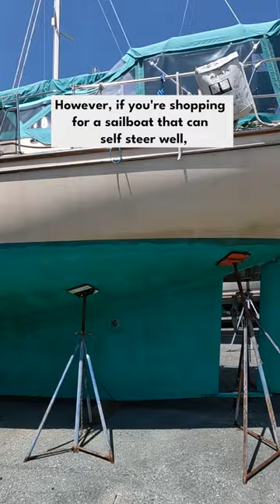Sailboat Shopping - Do I Need a Full Keel Sailboat?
Do I need a full keel sailboat? Great question, and after 3 years of full time travel with almost thousands of miles of blue water under our belt, this is our answer.